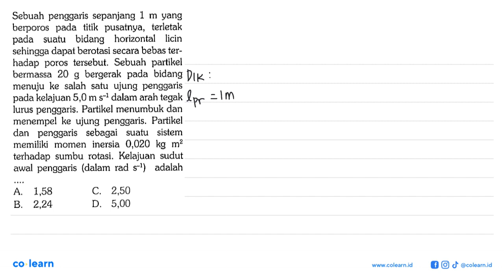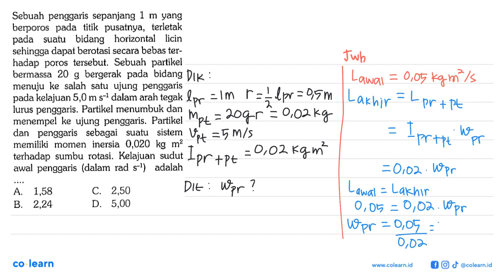Sebuah penggaris sepanjang 1 m yang berporos titik pusatnya, terletak pada bidang pada horizontal...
Sebuah penggaris sepanjang 1 m yang berporos titik pusatnya, terletak pada bidang pada horizontal licin suatu sehingga dapat berotasi secara bebas ter- hadap poros tersebut; Sebuah  partikel bergerak pada   bidang bermassa 20 g ke  salah satu  ujung penggaris menuju kelajuan 5,0 m dalam arah tegak pada s-1 lurus penggaris. Partikel menumbuk dan menempel ke ujung penggaris. Partikel dan penggaris sebagai suatu sistem memiliki inersia   0,020 kg m? momen terhadap sumbu rotasi. Kelajuan sudut awal penggaris (dalam rad s-1) adalah 1,58 C. 2,50 A 2,24 5,00 B D.

Topik atau Materi: Momentum Sudut - Keseimbangan dan Dinamika Rotasi - Statika - Fisika Kelas 11 SMA -

Sumber Soal: Penuntun Belajar Fisika Kelas 11, MK, 2020 , Yrama Widya

00:00 : Bedah Soal
01:00 : Konsep, rumus dan pengertian Momentum Sudut
01:18 : Langkah penyelesaian soal
03:41 : Jawaban akhir
04:11 : Penutup